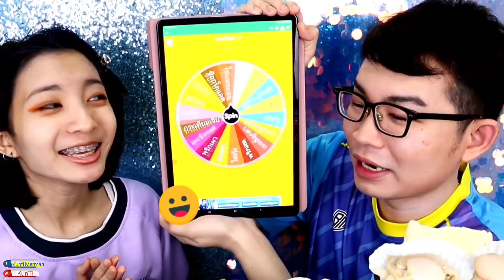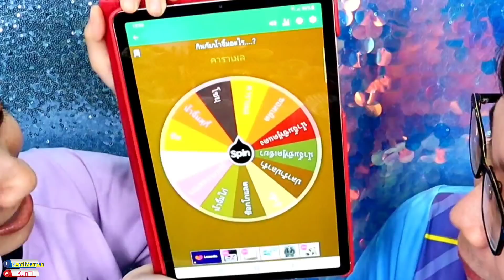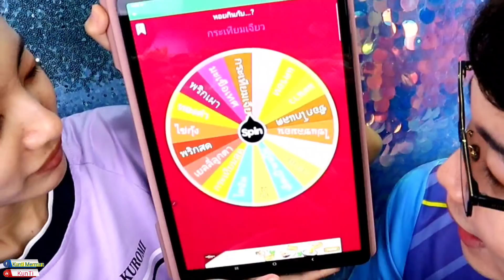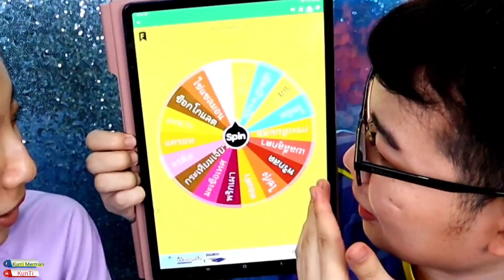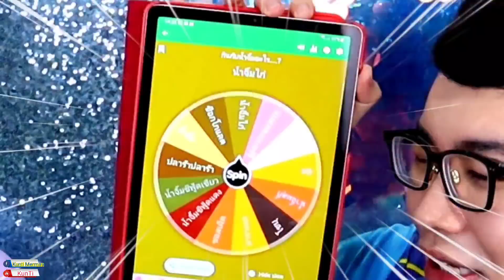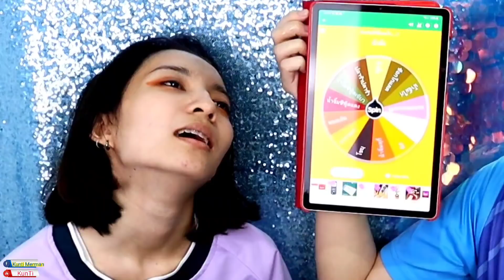กินหอยนางรม หอยเชลล์ย่างชีส เสี่ยงดวง เยลลี่ลูกตา วาซาบิ พริกสด Mukbang Oysters Scallops:ขันติ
หอยนางรมยักษ์ กินสดๆ กับของเสี่ยงดวงทั้งขนม และของแปลก และหอยเชลล์ตัวใหญ่ๆ กับน้ำจิ้มเสี่ยงดวง มีของโหดๆเช่น วาซาบิ มะนาว พริกสด กระปิ สะตอ เยลลี่ ของอร่อยเช่น ไข่กุ้ง ไข่ปลาแซลมอน น้ำจิ้มซีฟู๊ด มาลุ้นพร้อมกันว่าใครจะโดนอะไร